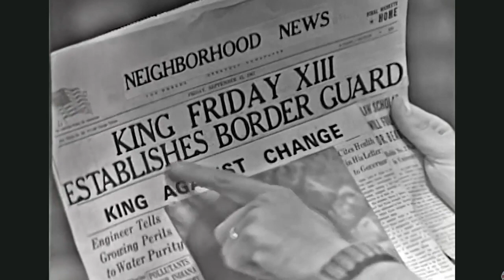What Mister Rogers Tells us about Authority and Resistance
A lot of people see Mister Rogers as a kind of anti-Trump. If we're going to use Mister Rogers to inform our political resistance, we should look more closely at what his program was actually trying to tell us.

0:00 Introduction: What's Mister Rogers trying to tell us?
4:21 A Visit to a Dairy Farm
17:25 King Friday builds a wall
27:30 Conclusion

Hi! I'm Char. I make video essays about media criticism, literature, and queerness. Let's take some crazy cultural objects and figure out what they mean.